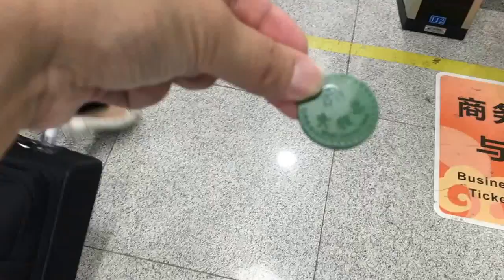深圳宝安空港の最寄駅の自動改札の通過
最近新しくできた深圳宝安空港の最寄駅です。
自動改札の通過しました。